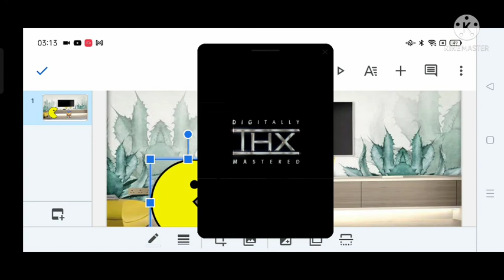Goku Watches THX Logo